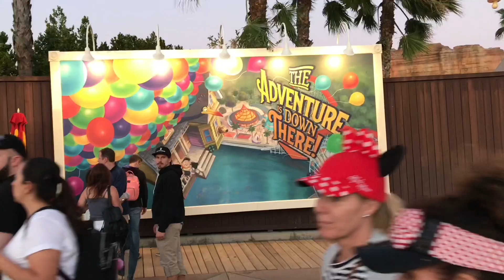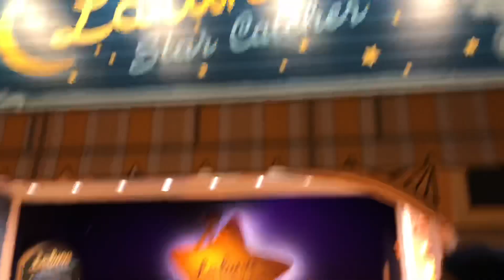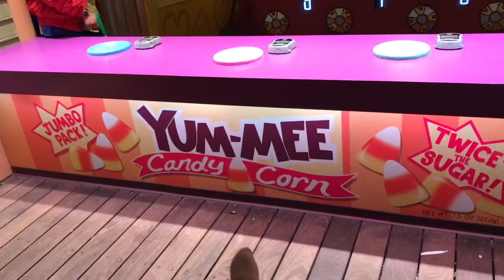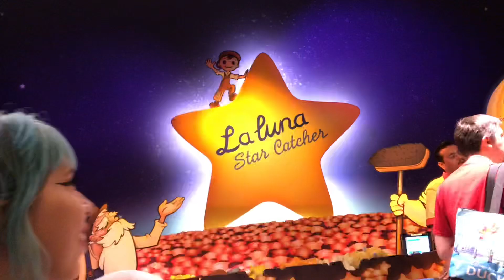INCREDIBLE WINS AT DISNEYLAND CARNIVAL GAMES